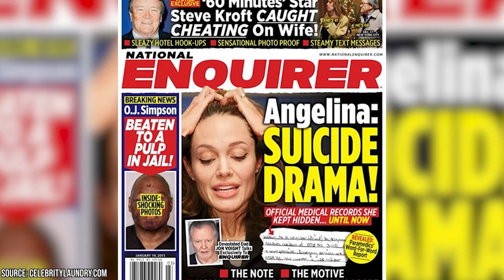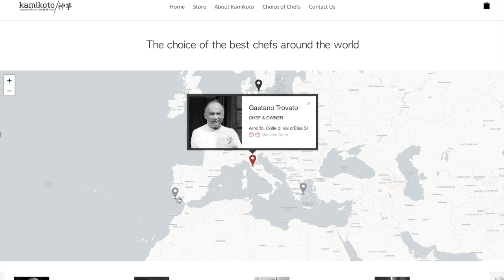Jon Voight Has Huge Problems With His Own Children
*They are now running a Black Friday Sale Day Sale! to get an additional $50 off on any purchase with code FACTSVERSE.

Did you know that Jon Voight got his daughter Angelina Jolie her first role on the screen when she was only 7 years old and that a 2001 interview Jon gave almost prevented Angelina from adopting her first kid? Jon Voight is a Hollywood actor with two children. Both of those children followed the star into the entertainment industry, becoming performers themselves. The more famous of these two children would be Angelina Jolie. Jon has had a contentious relationship with his two kids over the years, and a big part of that is due to the fact that he cheated on their mother.

00:00 - Intro
00:22 - Jon Voight Has Never Been a Family Man
01:29 - Jon Was Never There for His Kids
02:36 - Angelina Jolie Became a Gigantic Star Herself
04:42 - Angelina Used Her Trauma to Her Advantage
05:55 - Jon and Angelina Worked Together on a Film
07:06 - Jon Voight: Concerned Father or Manipulative Monster?
08:51 - Outro

Jon Voight has been married two times throughout his life. His first marriage didn't result in any kids, but his second marriage resulted in two. Those kids are James Haven and Angelina Jolie. Jon's second marriage was to actress Marcheline Bertrand. Jon was too busy being a famous actor during his kids’ childhood, so Marcheline was forced to raise them herself. Jon added insult to injury when he started cheating on his stay-at-home wife.

Jon’s infidelity caused him and his second wife to divorce when the kids were still young. All in all, Jon was barely involved in the lives of his children when they were young. In 1982, Jon got his seven-year-old daughter a role in one of his films. While many believed this to be a way for the actor to get closer to his daughter, it was actually just a PR move.

Angelina ended up becoming a famous star in her own right over the course of the 1990s, and she tried to repair her relationship with her father. Join Facts Verse as we explore how Jon Voight has huge problems with his own children.